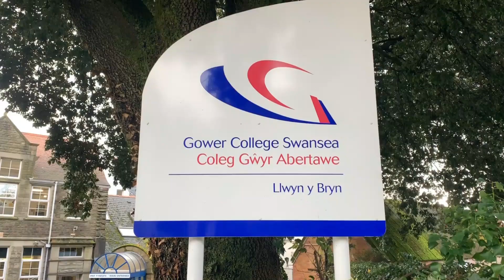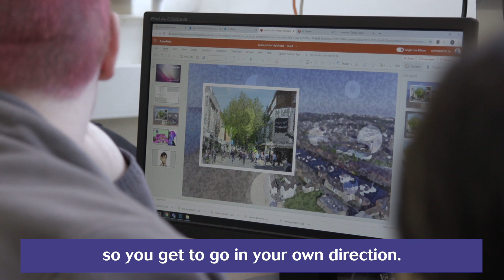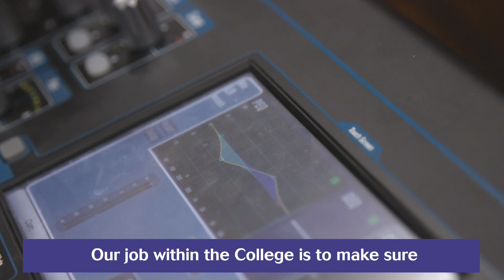Explore our campuses - Llwyn y Bryn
Explore our campuses and hear what it's like to study with us from our staff and students!